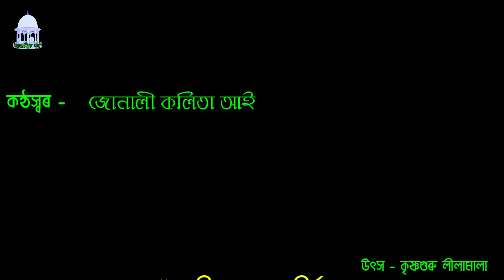কৃষ্ণগুৰু লীলামালা পাঠ//এমহীয়া অখণ্ড কীৰ্ত্তন//সুললিত কন্ঠ-জোনালী কলিতা আই/ভাগৱত পাঠ//Bhagawat path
1) Shrimad bhagwat path
2) Bhagwat katha
3) Geeta path
4) Bhagwat Geeta path
5) Shrimad bhagwat katha
6) Assamese Bhagwat path
7) Naam kirtan
8) ভাগৱত পাঠ আৰু ব্যাখ্যা
৯) Krishna ka Swabhav
10) Vagawat path
11) Shrimad bhagwat Mahapuran
12) Shrimad bhagwat Katha